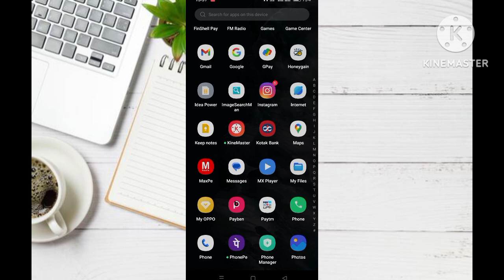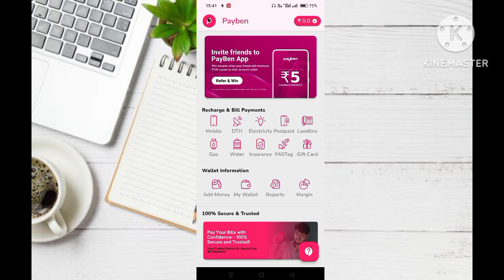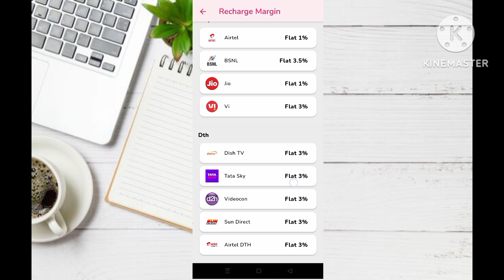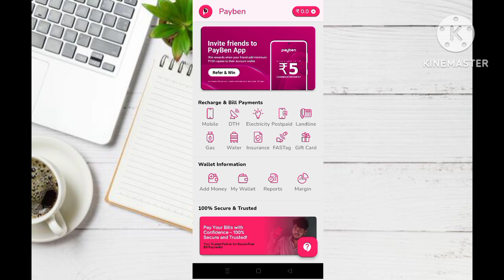🤑मोबाइल रिचार्ज करें और कमाओ | NEW EARNING APP WITHOUT INVESTMENT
without investment earn money app
daily earning app without investment for students
earning app without investment 2024 work from home
top 10 earning app without investmentearning app without investment 2024 work from home
daily 10 rupees earning app without investment
best earning app without investment 2024 under 18
best new earning app 2024
daily 1000 earning app without investment

Wpl Se Paise Kaise Kamaye
Mpl App Refer And Earn Money Tricks
Asia Cup Se Paise Kaise Kamaye 2024
Asia Cup Match Se Free Mein Paise Kaise Kamaye 2024
Wpl 2024 Se Paise Kaise Kamaye
Asia Cup Free Earning App 2024
Wpl Match Se Free Me Paisa Kaise Kamaye 2024
Asia Cup Match Mein Free Me Paisa Kaise
Kamaye
Ipl Se Free Paise Kaise Kamaye
Mpl Se Free Me Paisa Kaise Kamaye
How To Make Money Free From Asia Cup Match 2023
Ipl 2024 Me Paisa Kaise Kamaye
How To Earn Money From Tata World Cup 2024
Asia Cup Se Paise Kaise Kamaye Free Me
Mpl Aplication Referral Cashback Not Received
Mpl Aplication Refer And Earn 2024